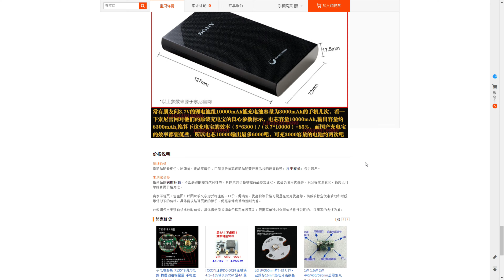HOW TO MAKE A POWERBANK 2020